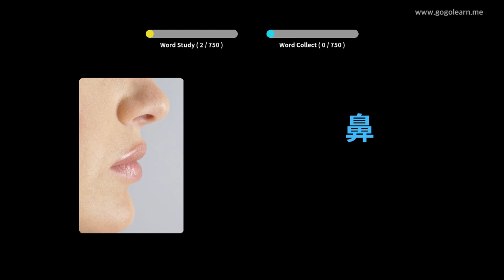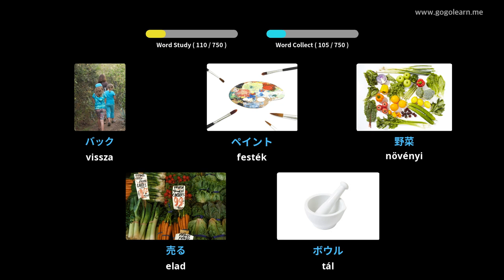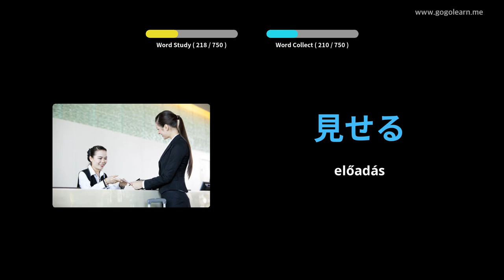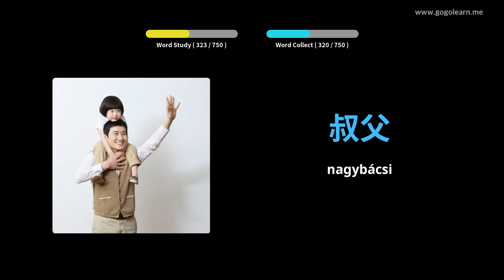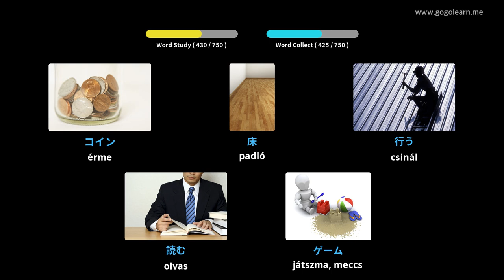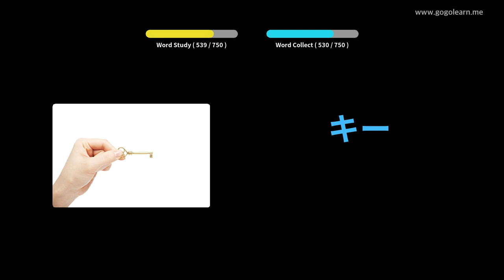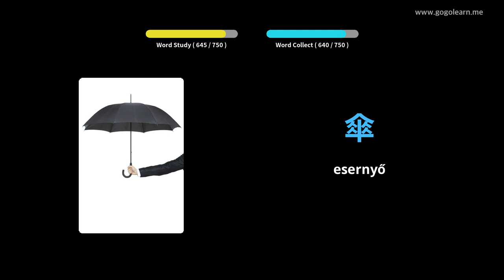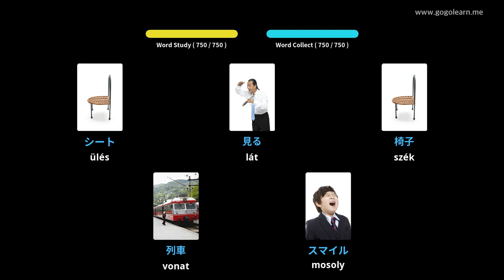Japán szókincs gyermekei | Golearn